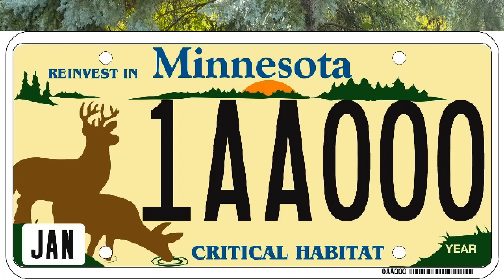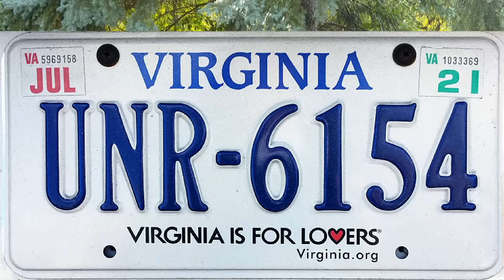अमेरिकेतल्या बेसिक गोष्टी Information of utility bills, SIM cards, number plates, timezones & plugs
अमेरिकेतील घड्याळे आपोआप वेळा का बदलतात | डे लाईट सेव्हिंग आहे तरी काय | Day Light Saving in America